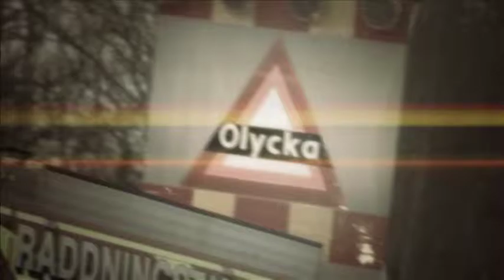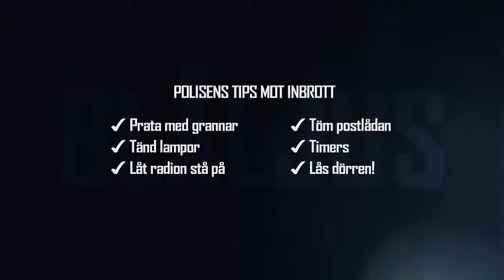Blåljus om kortstölder, gräddtjuvar och inbrott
I veckans avsnitt av Blåljus Östergötland visas övervakningsfilm där misstänkta bedragare använder ett stulet bankkort. I Norrköping jagar polisen ficktjuvar som lurar sina offer genom att spruta grädde på deras kläder. Bostadsinbrotten ökar under den mörka årstiden och polisen tipsar om hur du kan förhindra att tjuvarna väljer ditt hem.